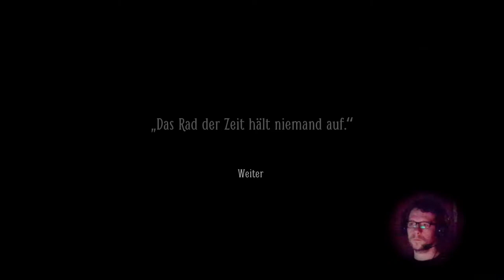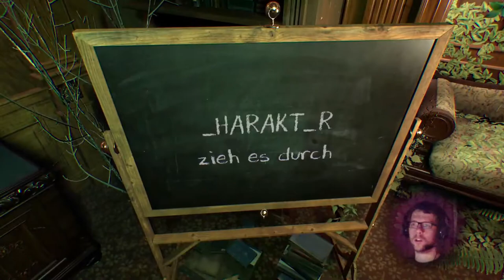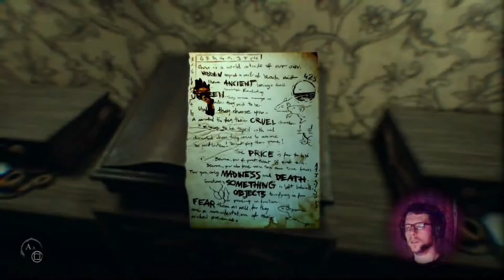[16] LAYERS OF FEAR 2 | Flucht vor dem Riesenschädel | PS4 Pro Let's Play [deutsch/german]